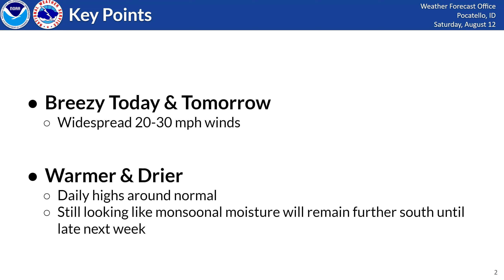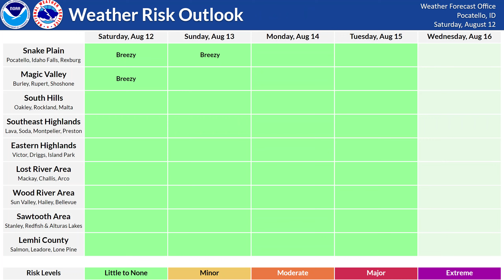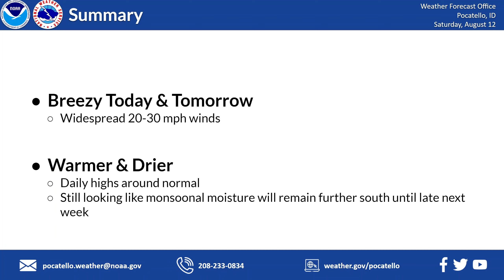08/12/23 Hazard Briefing - Breezy; Warm & Dry Days Ahead